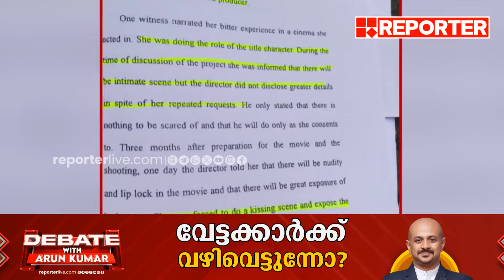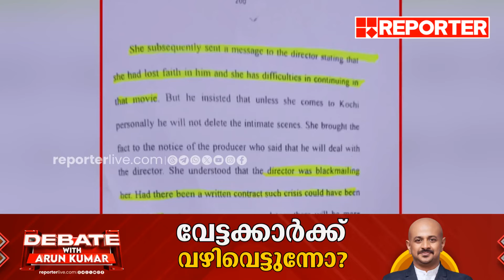'പുരുഷന്‍മാരെ താങ്ങി ജീവിക്കുന്ന സ്ത്രീകൾ ഉറപ്പായും സ്വന്തം മകളെയും തള്ളി പറയും' | Hema Committee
'പുരുഷന്‍മാരെ താങ്ങി ജീവിക്കുന്ന സ്ത്രീകൾ ഉറപ്പായും സ്വന്തം മകളെയും തള്ളി പറയും, ആ കുഞ്ഞ് റേപ്പ് ചെയ്യപ്പെട്ടാല്‍ നിങ്ങള്‍ ആര്‍ക്കൊപ്പം നില്‍ക്കും?'; അതിജീവിത | Hema Committee Report | Malayalam Film Industry

വേട്ടക്കാർക്ക് വഴിവെട്ടുന്നോ? | DEBATE WITH  ARUNKUMAR

Debate with Arun Kumar: Hema Committee Report

Guest Panel: Dr Jinto John From Congress, Adv P M Athira

Moderator: Arun Kumar, Consulting Editor, Reporter TV

With Regards
Team RBC